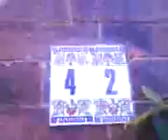The adventures of Holly and Georgia episode 1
Back from a shopping trip. ETHEL AUSTIN. WOW.